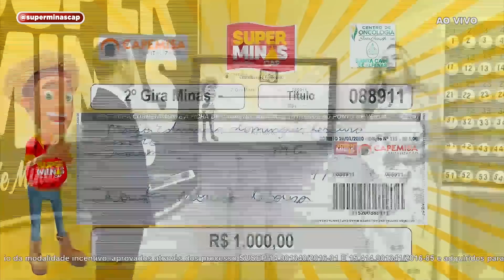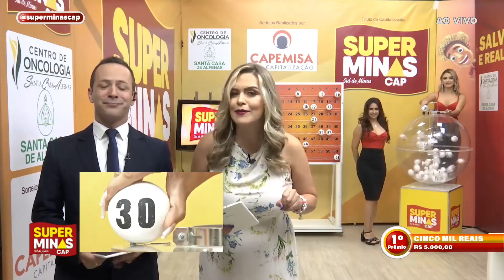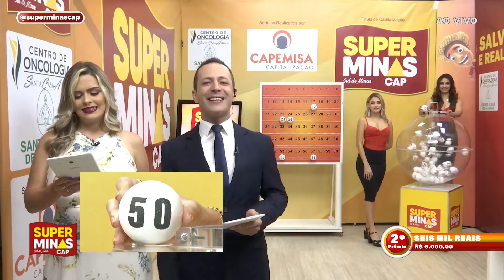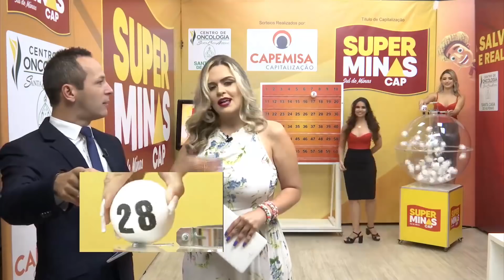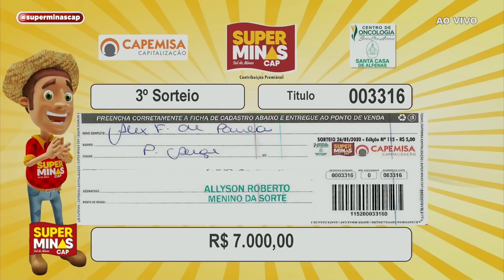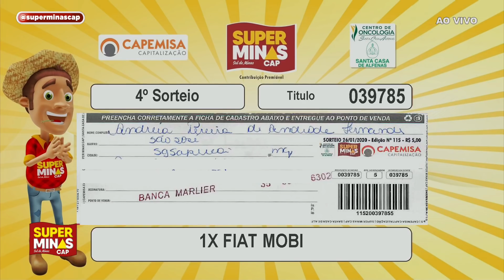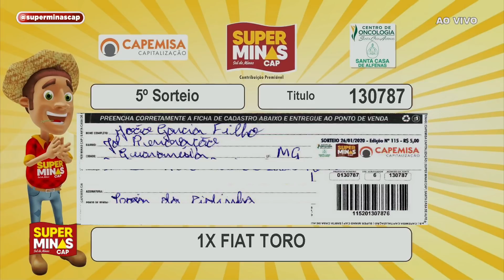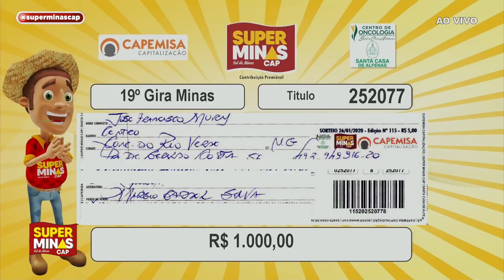Super Minas Cap Programa 26.01.2020